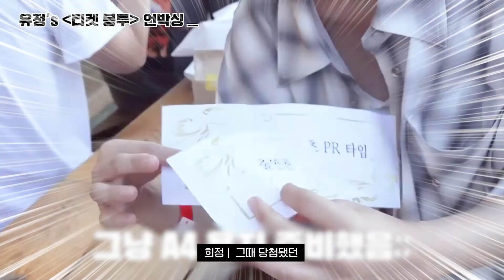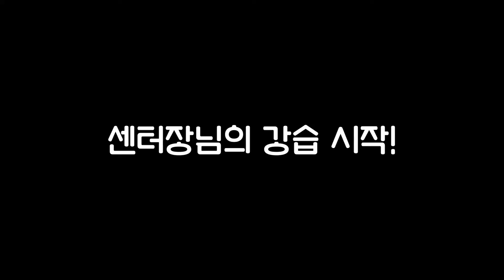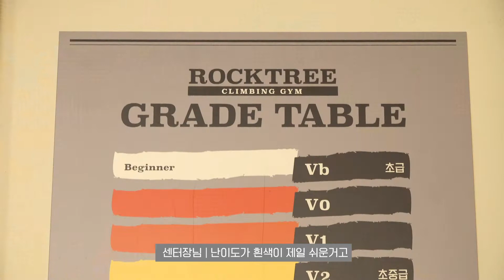인생 첫! 클라이밍 도전🤘🏻& 이거보면 끝! 💎✨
※방역 지침을 준수하여 진행되었습니다※

클라이밍 초보 김희정의 클라미잉 도전기!!
생각보다 힘들었지만 배우 송유정과 함께해 더욱 즐거운 시간이었습니다 😆

클라이밍은 초보지만 스타일링 고수인 김희정이 제안하는
편하면서도 멋스러운 ✨ " 𝑨𝑻𝑯𝑳𝑬𝑰𝑺𝑼𝑹𝑬 " 스타일링 👗
이 영상 하나면 에슬레저룩도 끝 ‼️